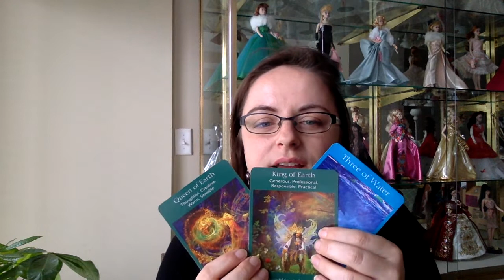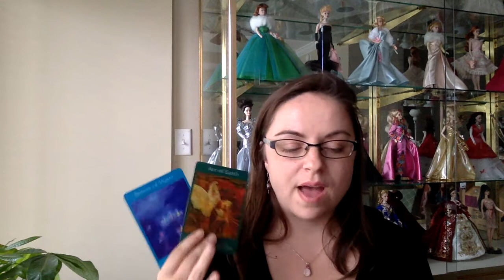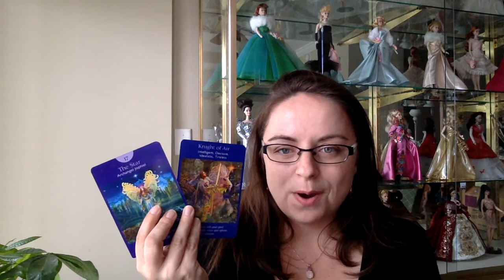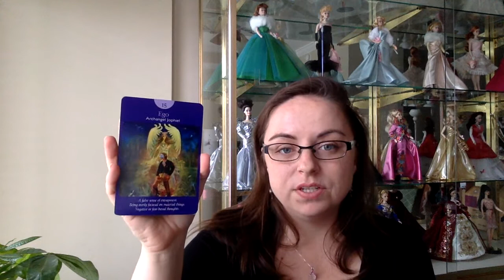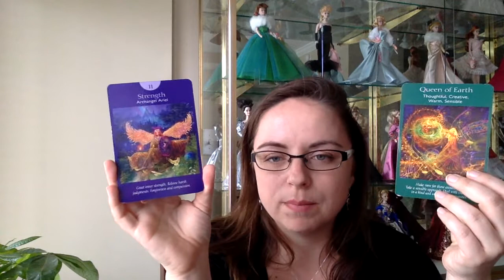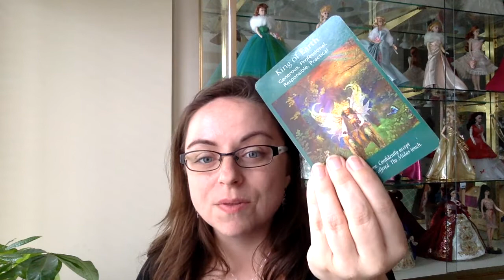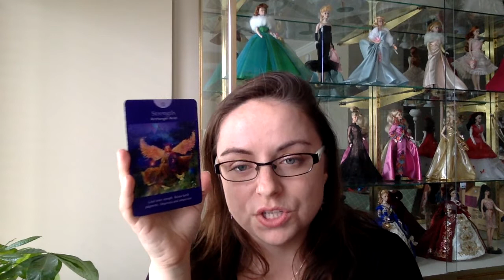Scorpio Mid Month March 2017 ~ Keep believing in yourself and make a decision!